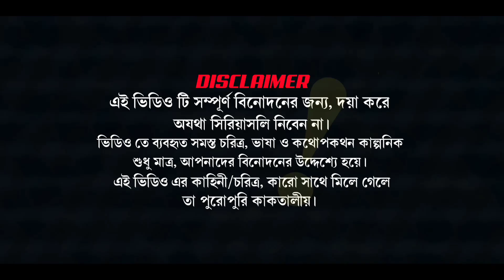ঘুষখোর সাপোর্টারস। Ghushkhor supporters। FlFA Football world cup - Bangla Funny Video 2022। JBE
A JuniorBig Entertainment Presents Bnagla New Funny Video 2022 in ( ঘুষখোর সাপোর্টারস - KhushKhor Supporters) a Filmed by NIZVEE AHiD

Video Name : GhushKhor Supporters - (ঘুষখোর সাপোর্টারস)
Starring : Hasnain Ahmed, Hr Hridoy
Dop, Colour Editor : Nizvee Ahid
Script, Dialog, Directed By Nizvee Ahid